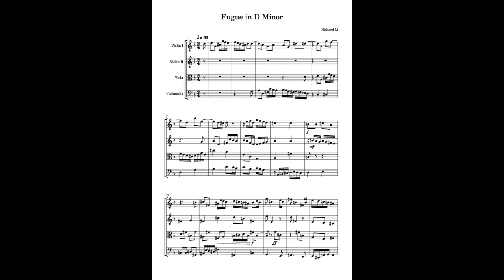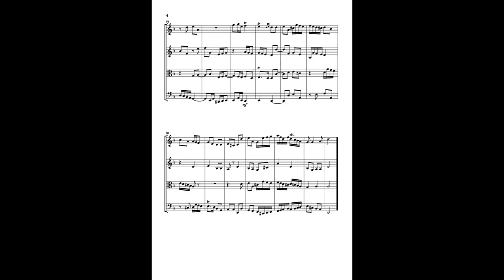Fugue in D Minor (Original Composition)